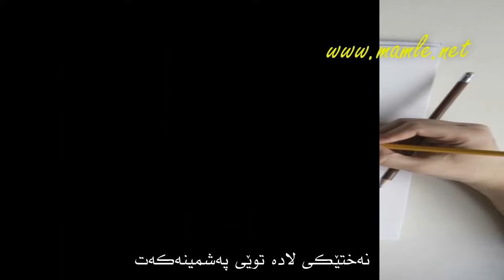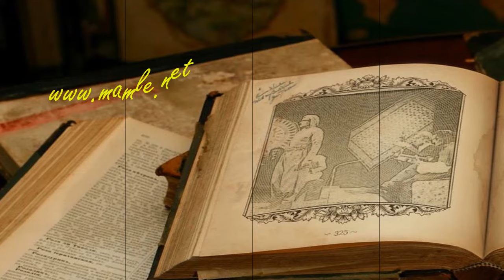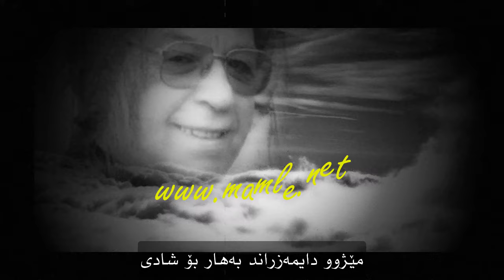هەی ناکەم ناکەم (کاکە وا نابێ) - ماملێ - Mamle - Hey Nakam Nakam - Kake Wa Nabe - Hey Nakem Nakem -